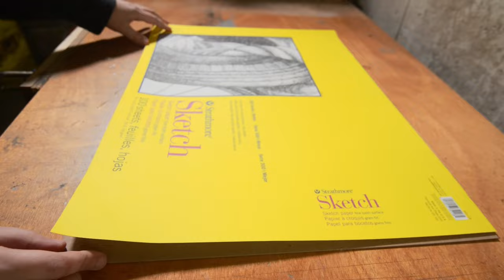Making a Notepad from Leftover Paper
I used some left over paper from making sketchbooks to make a note pad.

Timestamps:
00:00 Folding paper
01:50 Cutting paper
02:07 Cutting backing board
02:38 Gluing
03:04 Cutting edges
04:16 Pressing
04:39 Final product